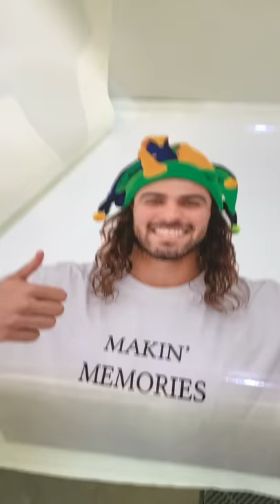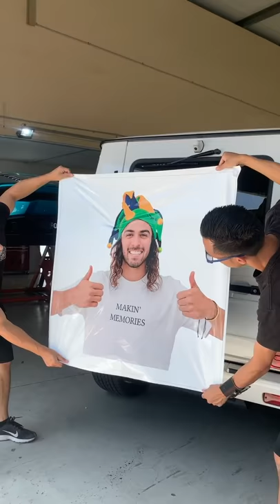He Wrapped my G Wagon Prank!! (FURIOUS)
Some how ended up in Bali after a weekend on the drink.. This is what I arrived home too 😓